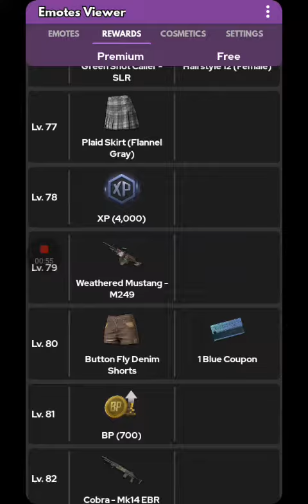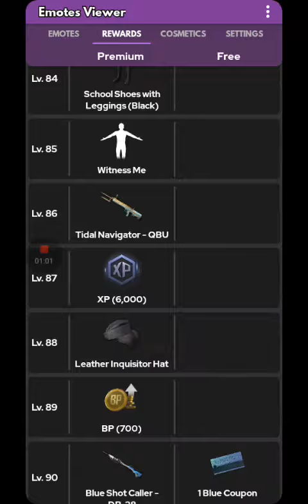All the prizeses of royal pass/pubg mobile